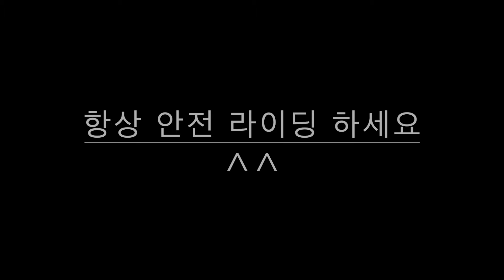공도주행 중 펑쳐 그리고 튜블리스 중요성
하진만 타이어 손상부의가 커서 실란트가 계속 새어나와  결국에 타이어 교체 하였습니다 ㅜㅜ 돈도 줄줄